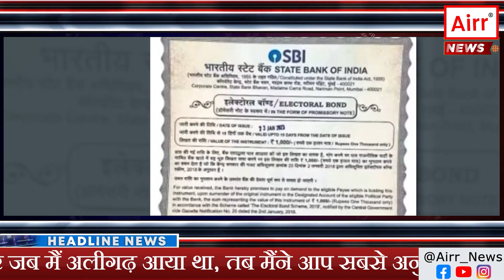Electoral Bonds: The Future of Political Funding in India? | Nirmala Sitharaman’s Perspective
क्या चुनावी बॉन्ड भारत में राजनीतिक चंदे का भविष्य हैं? केंद्रीय वित्त मंत्री निर्मला सीतारमण का मानना है कि अगर भाजपा 2024 के आम चुनाव में फिर से सत्ता में आती है तो वह सभी हितधारकों से व्यापक विचार-विमर्श के बाद किसी न किसी रूप में चुनावी बॉन्ड वापस लाने का इरादा रखती हैं। आइए इस विवादास्पद राजनीतिक फंडिंग योजना के बारे में विस्तार से जानें जिसे सुप्रीम कोर्ट ने फरवरी में रद्द कर दिया था।

नमस्कार, आप देख रहे है AIRR न्यूज़।

आर सुकुमार और सुनेत्रा चौधरी को दिए एक साक्षात्कार में, सीतारमण ने कहा कि 2024 के चुनावों में अर्थव्यवस्था की स्थिति बहुत प्रासंगिक है। उन्होंने मुद्रास्फीति को नियंत्रण में रखने का श्रेय लिया, भ्रष्टाचार और उत्तर-दक्षिण विभाजन को हवा देने के लिए विपक्ष पर निशाना साधा और आर्थिक स्थिरता बनाए रखने के लिए एक नुस्खा पेश किया। उन्होंने इस बारे में भी बात की कि कैसे 370 सीटें इस चुनाव में भाजपा के लिए एक वास्तविक लक्ष्य हैं, और क्यों उनका मानना है कि द्रविड़ पार्टियों ने दक्षिण भारत के लोगों को गुमराह किया है।

आगे सीतारमण ने कहा, "हमें अभी भी हितधारकों के साथ बहुत सारे विचार-विमर्श करने हैं और देखना है कि हमें एक ऐसा ढांचा बनाने या लाने के लिए क्या करना होगा जो सभी के लिए स्वीकार्य हो, मुख्य रूप से पारदर्शिता के स्तर को बनाए रखे और काले धन के इस सिस्टम में प्रवेश करने की संभावना को पूरी तरह से दूर करे।" उन्होंने यह भी कहा कि यह अभी तय नहीं हुआ है कि केंद्र सरकार शीर्ष अदालत के आदेश की समीक्षा करेगी या नहीं।

आपको बता दे कि 2018 में पेश किए गए, चुनावी बॉन्ड किसी भी भारतीय स्टेट बैंक शाखा में खरीद के लिए उपलब्ध थे। इस योजना के तहत कॉरपोरेट और यहां तक कि भारतीय सहायक कंपनियों के माध्यम से विदेशी संस्थाओं द्वारा किए गए दान को 100% कर छूट प्राप्त थी, जबकि दाताओं की पहचान बैंक और प्राप्तकर्ता राजनीतिक दलों दोनों द्वारा गोपनीय रखी जाती थी।

15 फरवरी को, सुप्रीम कोर्ट की पांच-न्यायाधीशों की संविधान पीठ ने इस योजना को "असंवैधानिक" घोषित करते हुए इसे रद्द कर दिया, क्योंकि यह राजनीतिक दलों को किए गए योगदान को पूरी तरह से गुमनाम कर देता है, और यह जोड़ा कि काले धन या अवैध चुनाव वित्त को प्रतिबंधित करना, योजना के कुछ घोषित उद्देश्य, मतदाताओं के अधिकारों का उल्लंघन नहीं ठहरा सकते। ये असंगत तरीके से जानकारी प्राप्त करना है।

सीतारमण ने स्वीकार किया कि योजना के कुछ पहलुओं में सुधार की आवश्यकता है, उदाहरण के लिए, भारतीय चुनाव आयोग और भारतीय स्टेट बैंक द्वारा सार्वजनिक किए गए आंकड़ों से पता चलता है कि शेल कंपनियों और घाटे वाली कंपनियों ने दलों को धन दिया - लेकिन उन्होंने कहा कि "एक अच्छे से विचार-विमर्श" के बाद उन्हें किसी न किसी रूप में वापस लाया जा सकता है।

उन्होंने विपक्ष पर यह आरोप लगाने के लिए निशाना साधा कि भाजपा अन्य दलों से अपनी पार्टी में आने वाले नेताओं के आपराधिक आरोपों की अनदेखी करती है। सीतारमण ने कहा, "भाजपा यहां नहीं बैठ सकती और कह सकती है कि तुम आज मेरी पार्टी में आ जाओ और कल मामला बंद हो जाएगा। मामला अदालतों में जाना होगा जिन्हें फैसला लेना होगा; वे यह नहीं कहेंगे कि, "ओह, वह आपकी पार्टी में आ गया है, मामला बंद करें।" ऐसा नहीं होता है। तो क्या यह वॉशिंग मशीन एक ऐसा शब्द है जिसका वे अदालतों के लिए उपयोग करना चाहते हैं?"

आगे उन्होंने अर्थव्यवस्था को अपनी विकास गति बनाए रखने के लिए एक रोडमैप भी रखा। "नीति निर्माण में स्थिरता। कराधान की प्रक्रिया का सरलीकरण। जीएसटी दर का युक्तिकरण। देश में निवेश को आने में आसान बनाना। और जब मैं ऐसा कहती हूं, तो यह केवल केंद्र सरकार से नहीं है। यह राज्य सरकारों को होना चाहिए, स्थानीय निकायों को स्थानीय निकाय स्तर पर सरल अनुपालन लाना होगा। मुझे लगता है कि ये बड़े मुद्दे हैं।"

जब उनसे तमिलनाडु में भाजपा के गहन अभियान के बारे में पूछा गया, जहां किसी भी राष्ट्रीय पार्टी की 1960 के दशक के अंत से उल्लेखनीय उपस्थिति नहीं रही है, सीतारमण ने कहा कि राज्य का एक स्पष्ट अंतर है - विधानसभा के लिए स्थानीय क्षेत्रीय दल और संसद के लिए एक राष्ट्रीय पार्टी - लेकिन कांग्रेस ने द्रविड़ पार्टियों को जमीन सौंप दी।

उन्होंने कहा, "दिल्ली से जो कुछ भी होता है, तमिलनाडु के लिए अच्छा काम जो तमिलनाडु को फायदा पहुंचा सकता है - राज्य में इनकी पर्याप्त चर्चा नहीं हुई। उन्होंने इसे क्षेत्रीय पार्टी पर छोड़ दिया।"

केंद्रीय वित्त मंत्री निर्मला सीतारमण का चुनावी बॉन्ड को किसी न किसी रूप में वापस लाने का इरादा भारतीय राजनीतिक फंडिंग में एक महत्वपूर्ण विकास है। चुनावी बॉन्ड की गुमनामी सुविधा से राजनीतिक दलों को काला धन और गैरकानूनी धन प्राप्त करने की अनुमति मिलती है। सुप्रीम कोर्ट ने पहले ही इस योजना को असंवैधानिक घोषित कर दिया है, और इसे फिर से लागू करने का कोई भी प्रयास मतदाताओं के अधिकारों के लिए खतरा होगा। जहा चुनावी बॉन्ड पार्टियों को अपने दानदाताओं की पहचान छिपाने की अनुमति देते हैं, जिससे पारदर्शिता और जवाबदेही का क्षरण होता है। इस व्यवस्था से भ्रष्टाचार और विशेष हितों का प्रभाव बढ़ सकता है। भाजपा सबसे बड़ी राजनीतिक पार्टी है और मुखर विपक्ष की कमी है। चुनावी बॉन्ड को वापस लाने से विपक्ष पर दबाव बढ़ सकता है, क्योंकि उनके लिए धन जुटाना और अधिक कठिन हो जाएगा।